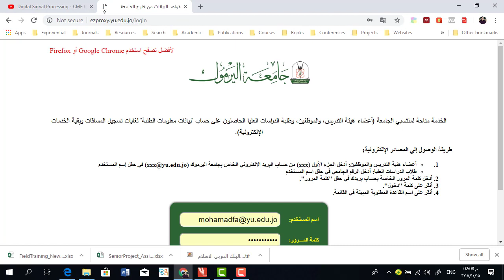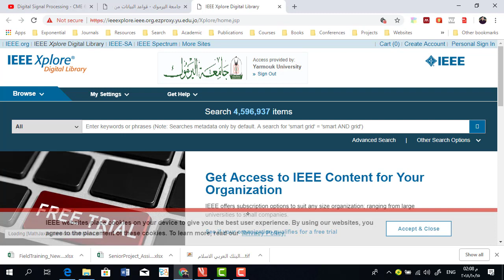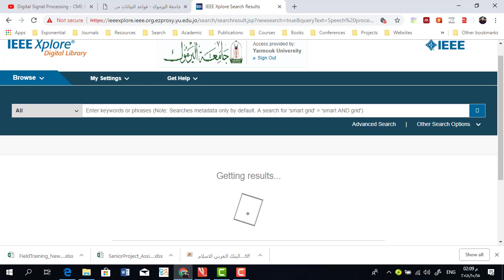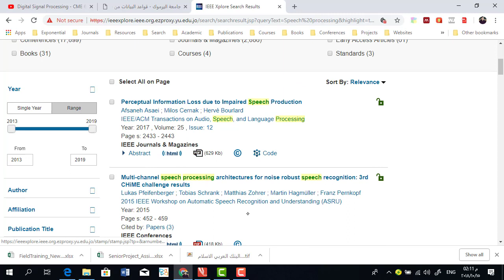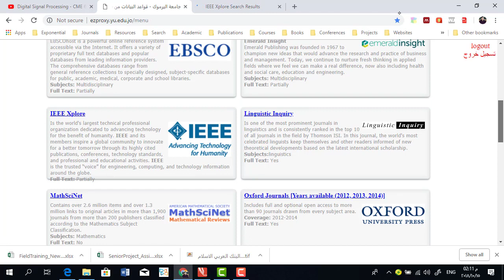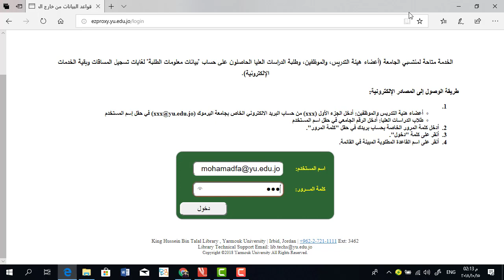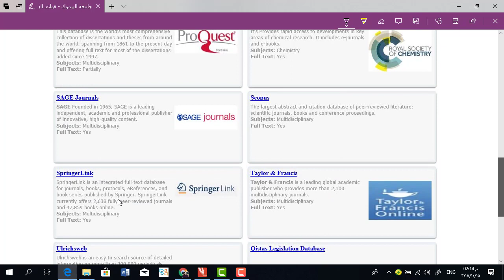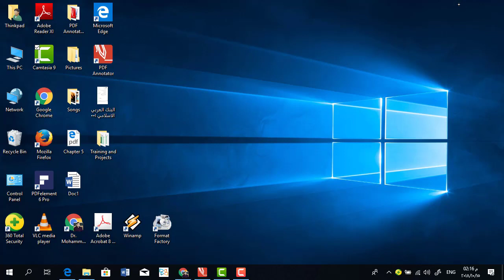Digital Signal Processing CME 612 - Lecture 3 Part 1